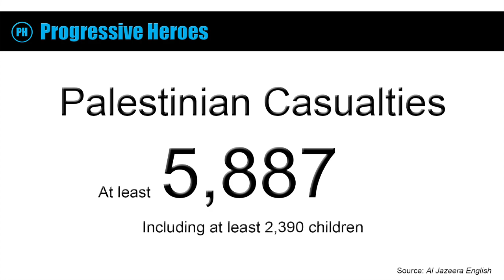Cori Bush | Momentum Is Building For An Israel-Palestine Ceasefire Resolution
Cori Bush talked about how momentum is building for an Israel-Palestine ceasefire resolution.